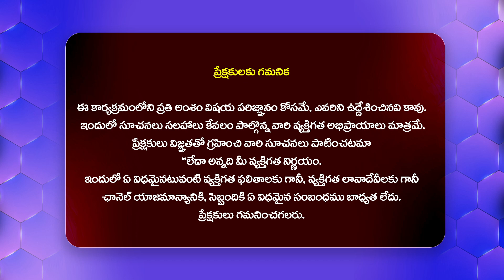నా కొడుకుతో ఒక యాక్షన్ సినిమా చేయాలనుంది.. Etv Prabhakar About His Son Movies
Watch► నా కొడుకుతో ఒక యాక్షన్ సినిమా చేయాలనుంది.. Etv Prabhakar About His Son Movies | @Filmytalkss